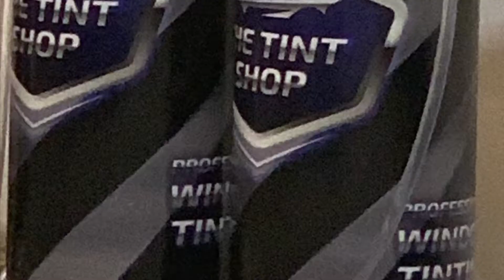Ford Cars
Playing around with some imovie